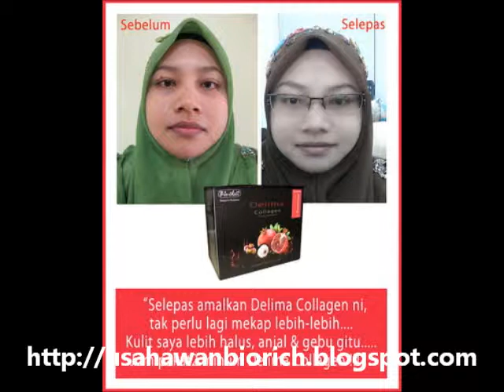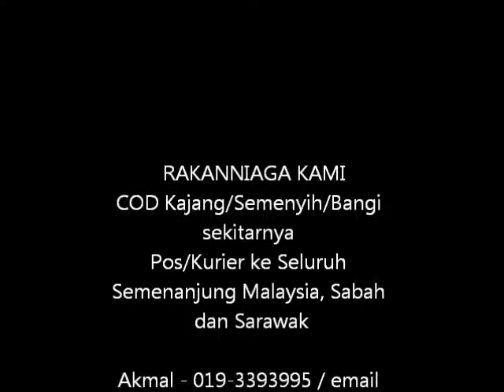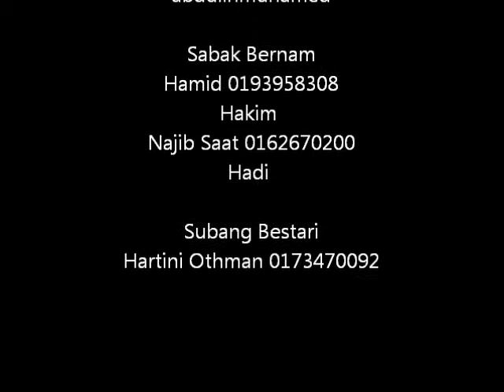TESTIMONI DELIMA COLLAGEN